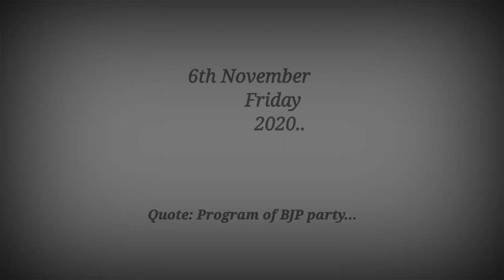Sir..!!! হাঁহি এটা মাৰি দিয়ক || Himanta Biswa Sarma ভাষণ || BJP program || Mazbat || Udalguri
Himanta Biswa Sarma ভাষণ || BJP program || Mazbat || Udalguri